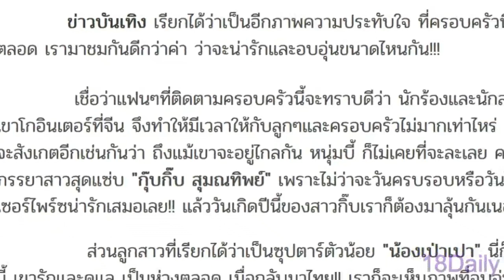บี้ เคพีเอ็น กลับไทยแล้ว เริ่มต้นทำหน้าที่คุณพ่อ ด้วยการจับ น้องเป่าเปา อาบน้ำ บอกเลยว่าลูกแฮปปี้มาก